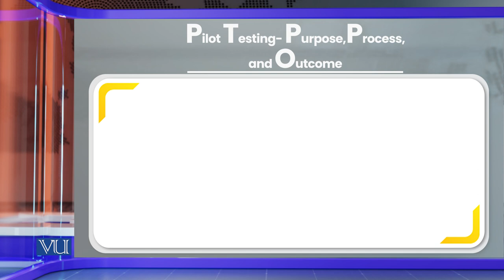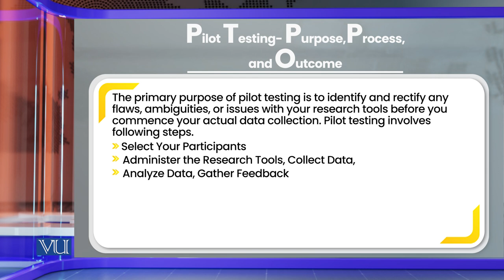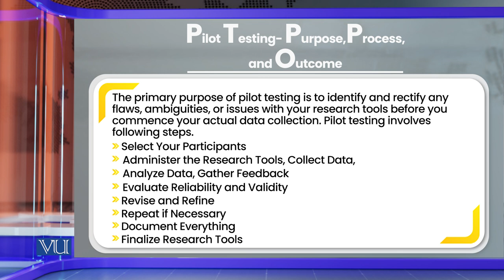Pilot Testing | Research Methods in Education | EDU407_Topic159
Topic159: Pilot Testing,
By Dr. Nasir Mahmood